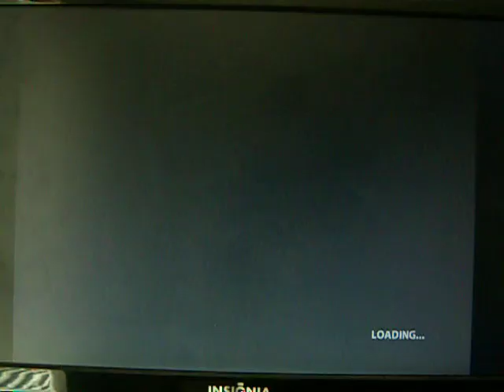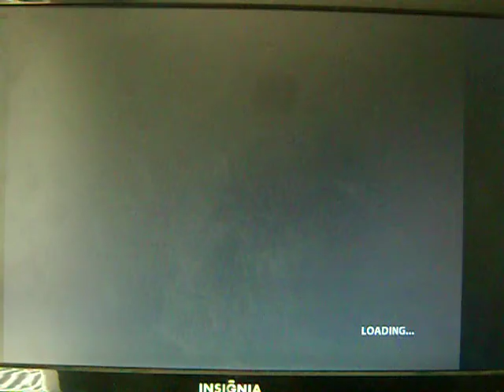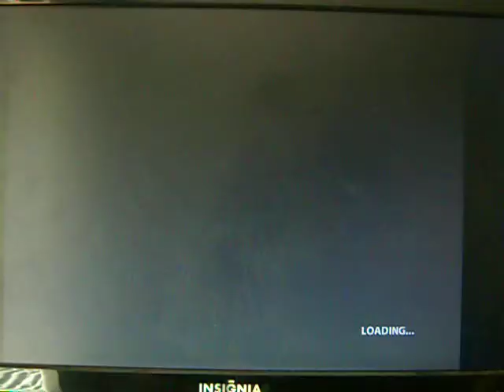Just Cause 2 for Julio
This is me making a video for my friend to see Just Cause 2 and all of it's capabilities. Hope you like it. You CAN land your plane every where, just need a smooth serfuce which I did not have.